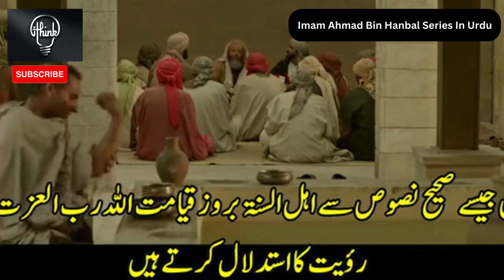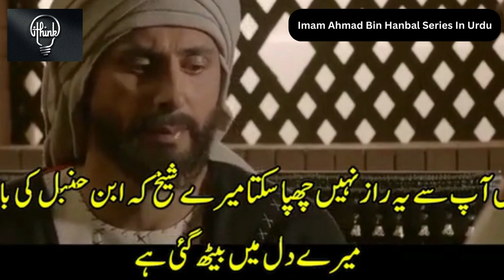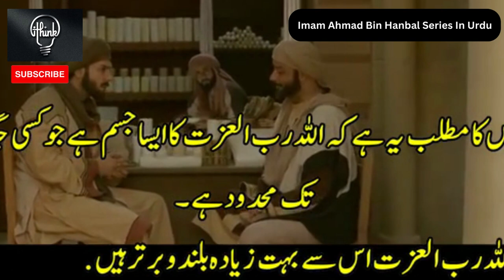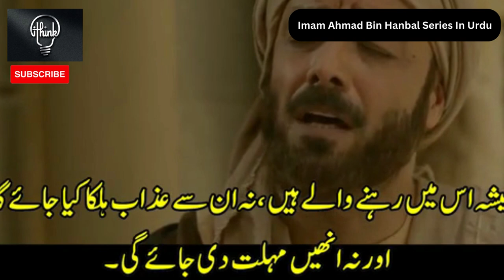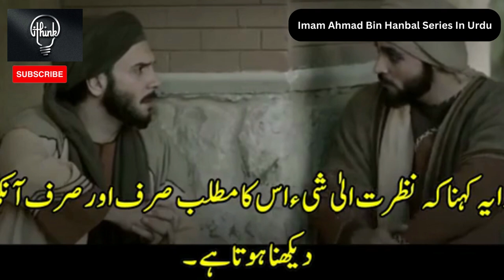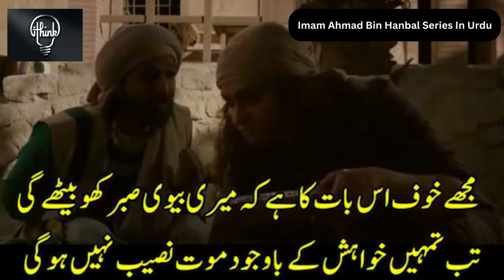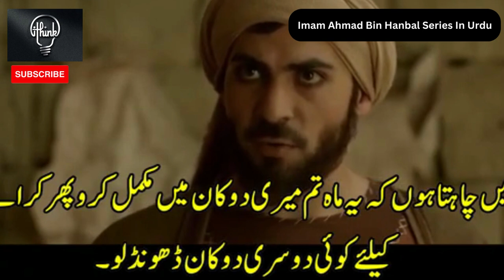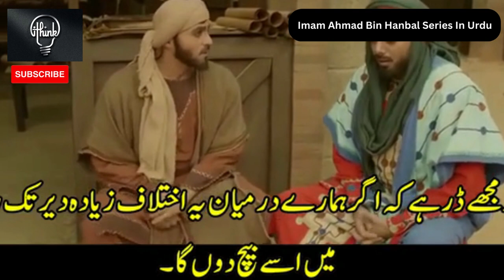Imam Ahmad bin Hanbal Series in Urdu Episode 7 Part 2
Imam Ahmad bin Hanbal was a prominent Islamic scholar and theologian who lived in the 8th and 9th centuries CE. He is known for his contributions to the development of Islamic jurisprudence and for his unwavering commitment to the principles of the Quran and the Sunnah (the sayings and actions of the Prophet Muhammad). Imam Ahmad is best known for his opposition to the theological doctrine of Mu'tazilism, which was prevalent during his time. He believed that the Quran and the Sunnah were the only sources of Islamic law and that reason and logic should be subservient to these sources. This put him at odds with many other scholars of the time, who believed that reason and logic could be used to interpret Islamic law. Despite facing persecution and imprisonment for his beliefs, Imam Ahmad remained steadfast in his commitment to the principles of Islam. He is revered by many Muslims today for his piety, his devotion to learning, and his unwavering commitment to the truth. Imam Ahmad's legacy lives on through his numerous written works, including his Musnad, a collection of over 30,000 Hadith narrations. His teachings continue to influence Islamic scholarship and jurisprudence to this day, making him one of the most important figures in the history of Islam.